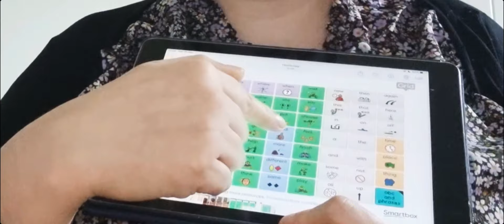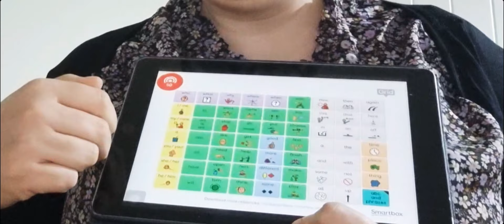You are so beautiful by Westfield with Makaton and SuperCore 50 manual board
A great song to incorporate core words. I changed beautiful to 'good', everything to 'all' and hope to 'want' to keep it core.